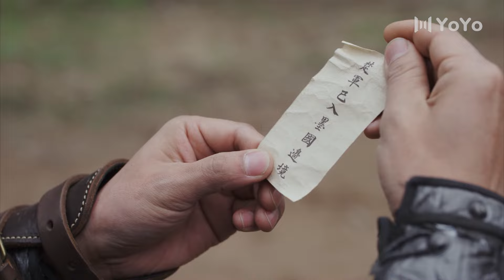ENGSUB【FULL】EP03 夜城赋之离生 | Ye Cheng : Reborn 嘉泽、袁昊、彭雅琦、李哲豪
中文剧名：《 夜城赋之离生 》 英文剧名：Ye Cheng : Reborn
主演：嘉泽
剧情简介：舒城在楚墨两国之战中落败,因为种种原因成为了墨国五皇女莫茴的魂器,失去自我意识的舒城跟随姐姐莫茹回到墨国,面对失而复得的妹妹,莫茹欣喜又忧虑,为了保护亲人和国家她弃医从戎、不断压抑和牺牲自我,甚至为了保护莫茴不惜被砍掉一条手臂,然而山雨欲来风满楼、这一切仿佛都阻挡不了局势的动荡不安…